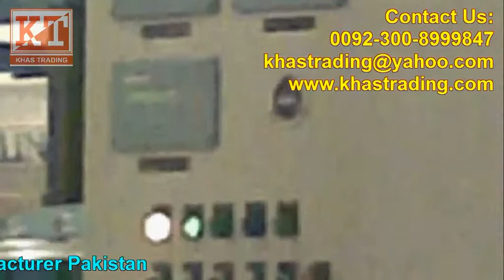R.O Plant & Softeners Operation & Maintenance by Khas Trading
We are Reverse Osmosis Plant Manufacturer and Service Provider in Pakistan.
We would like to introduce ourselves as Water Treatment & engineering services organization. As we are involved in all types of business related to water & waste water, since 1995.

It is an established fact that supply of safe & clean water has become a problem all over the world especially in Pakistan. This is the reason that Khas Trading offers standard line of products developed for a specific application or built to meet a supplied specification for that purpose over a period of decade. The company's responsible engineering and designing services are key part of its success.

In addition, we also offer full line of water treatment system components and accessories such as ion exchange resins. Activated carbon filters media chambers and valves both for our own equipment and for many other major manufactures.

The objective of this brief introductory letter is to show you our expertise and experience in the field of industrial water treatment.

In view of the above, we would like to have business relations with your organization. In this regards we hope to meet you in person and discuss the points.

We assure you best professional services.

Thanks & Regards,

Khas Trading
Karachi, Pakistan